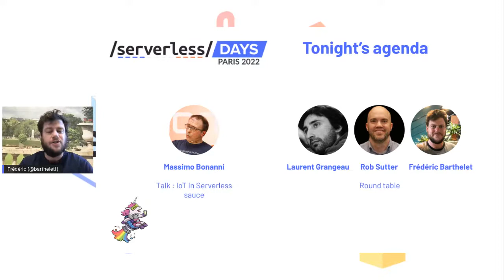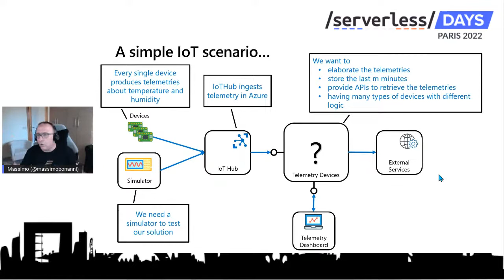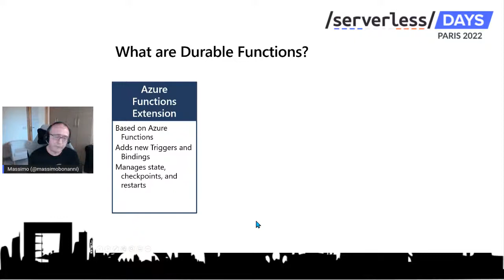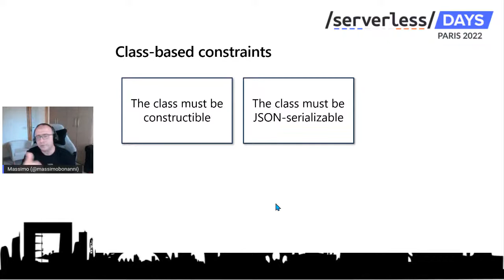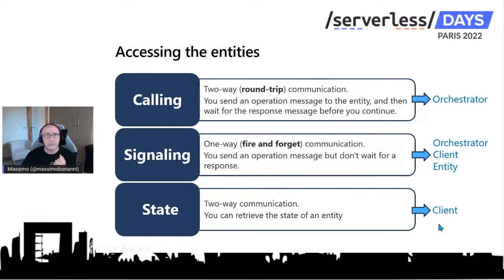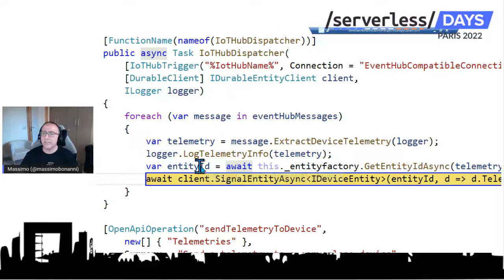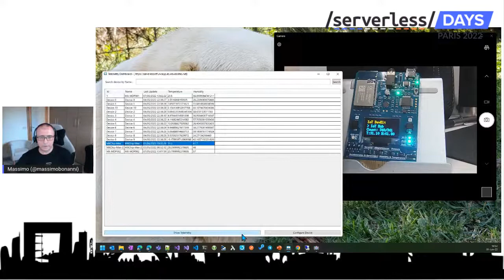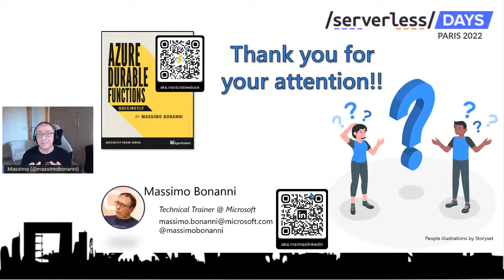IoT in Serverless sauce - Massimo Bonanni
Join us June 1st at 7:00PM CEST for this first ServerlessDays Paris Warmup session, including Massimo's talk and a 30min discussion panel with our serverless hosts. This session and the one from June 8th are warmup events prior to ServerlessDays Paris main event, that will be hosted June 22nd at La Bellevilloise.

Serverless is an event-based architecture, and what better scenarios than the IoT ones are event-driven? In this session, we will see a simple approach to an IoT scenario that uses Durable Entities to handle the logic associated with our devices.

About Massimo

Massimo is an Azure Technical Trainer in Microsoft. His goal is to help customers utilize their Azure skills to achieve more and leverage the power of Azure in their solutions. He's also a technical speaker at national and international conferences, a Microsoft Certified Trainer, a former MVP (for 6 years in Visual Studio and Development Technologies and Windows Development), an Intel Software Innovator, and an Intel Black Belt. He's a community guy and he loves biking, reading, and dogs!!